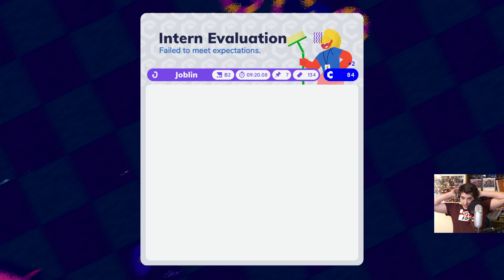The Dungeons Are WAY Harder Now!!! Going Under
Gameplay of the indie Roguelite / indie Roguelike game Going under in the post Marv fight Joblin dungeon.

Going under is a fun addition to the genre for fans of roguelites and roguelikes